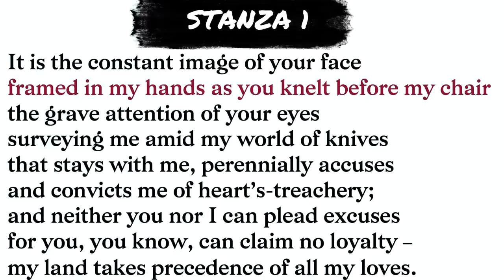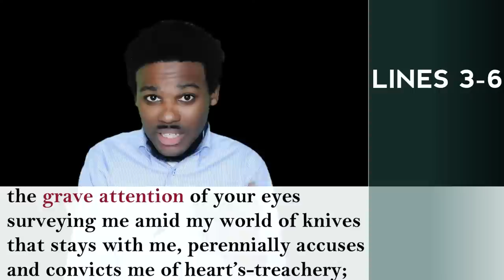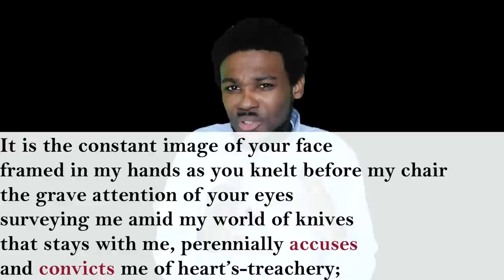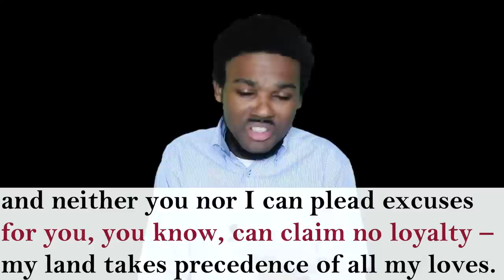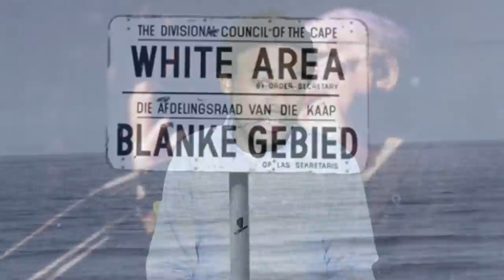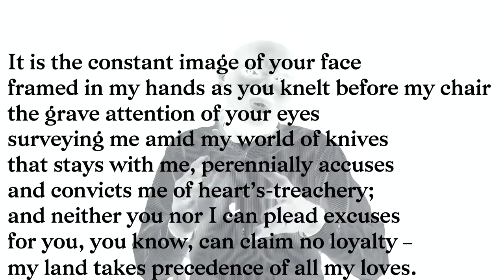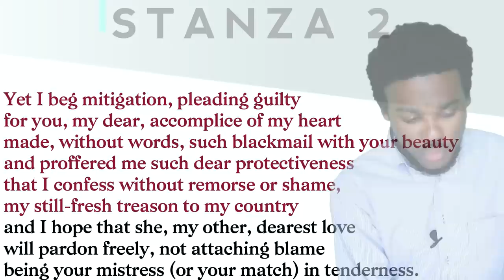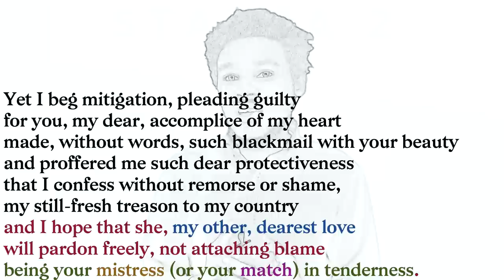It is the Constant Image of Your Face || CSEC ENGLISH B POETRY LESSON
0:00 Introduction
0:27 THE POET
1:53 READING THE POEM
2:51 NOT WHAT YOU THINK
3:24 LINE 1
3:51 LINE 2
5:09 LINES 3-6
7:29 LINES 7-9
12:44 STANZA 2
20:20 FINAL THOUGHTS